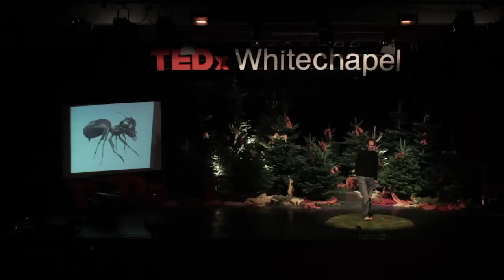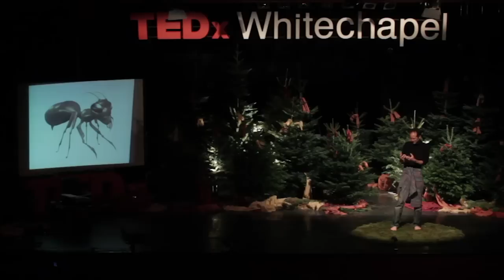Business for the Social Good: Patrick Andrews at TEDxWhitechapel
In this creative and humorous talk, Patrick Andrews calls for the importance of human values at the core of business. How can we re-design businesses so that they take into account the needs of the bulk of humanity and of the planet?  What if we could consciously design organisations to encourage responsible business? Could we design organisations that promote human flourishing, planetary health and social justice?

Patrick Andrews's restless spirit has led him on an eventful life journey that has given him an understanding of life and business from multiple perspectives.  At one point he had a high flying role in large-scale corporate mergers and acquisitions, these days he works with pioneering social enterprises exploring new approaches to law and business.  He seeks out projects that get to the root of things and dare to ask big questions.
Patrick is on the board of Riversimple, an eco-car company that aims to re-invent the auto industry. Under Patrick's guidance Riversimple has adopted an innovative governance structure designed to balance and serve the interests of all involved, challenging the mindset that places shareholders at the top of the corporate tree.